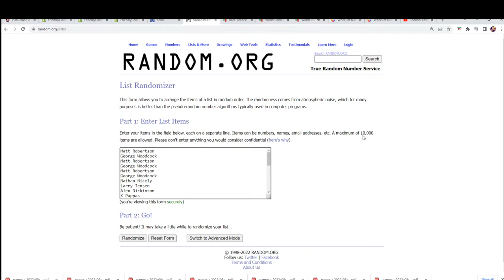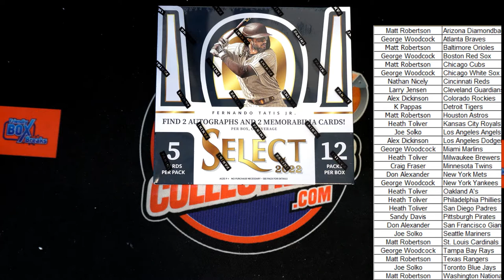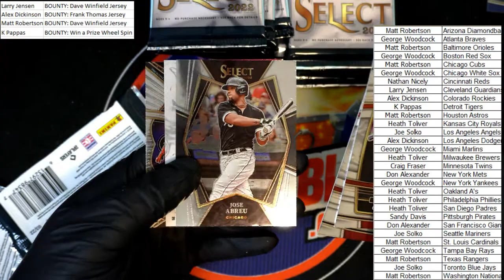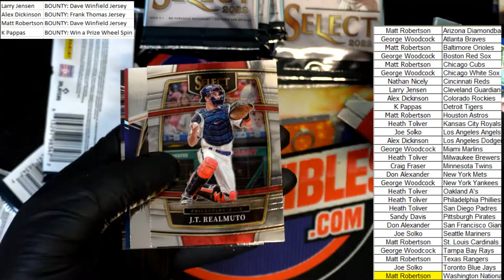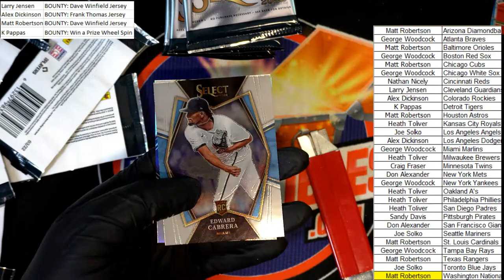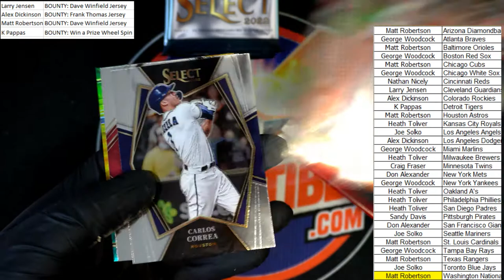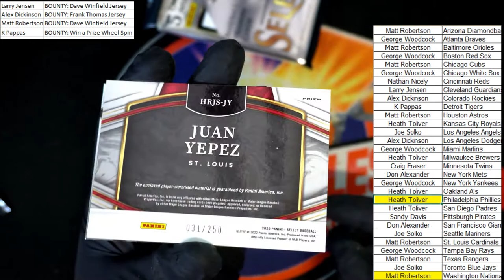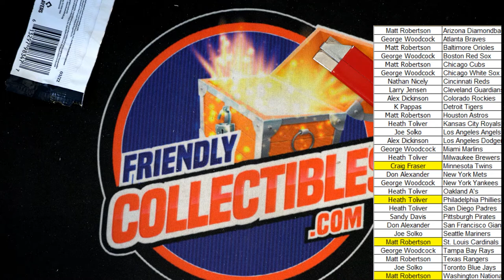2022 Panini Select Baseball Hobby Box ID 22SELECTBB713